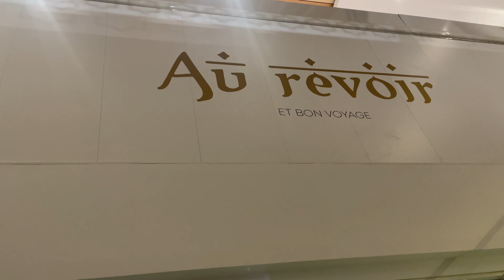MOROCCO TRAVEL VLOG | Marrakesh GIRLS TRIP 2022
Girls Trip to Marrakesh! Join us as we visit beautiful Morocco + Room Tour, Quad Biking & Camel Rides